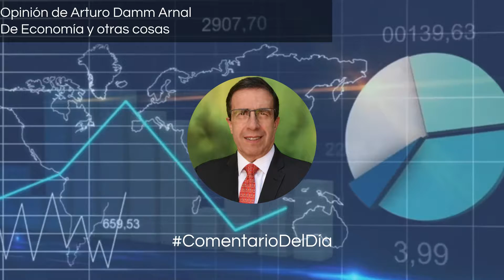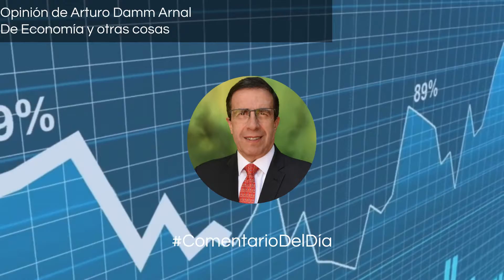De Economía y Otras Cosas (15/03/2021)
¿Por qué es importante que la economía crezca lo más posible? Para responder hay que tener presente, en primer lugar, que el crecimiento de la economía se mide por el comportamiento de la producción de bienes y servicios. En segundo lugar... es El Comentario del Día del Dr. ArturoDammArnal "De Economía y otras cosas"